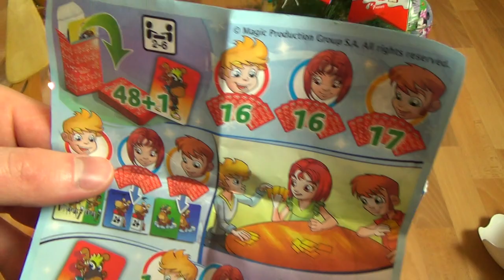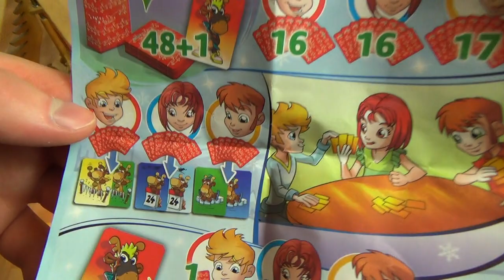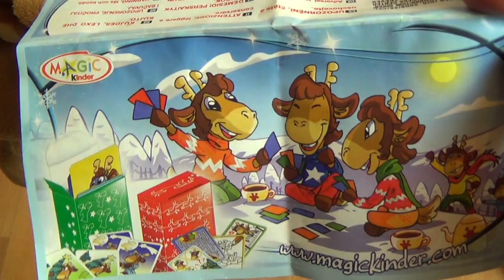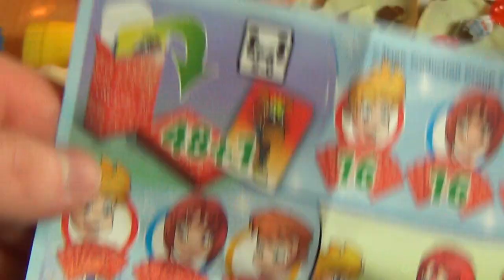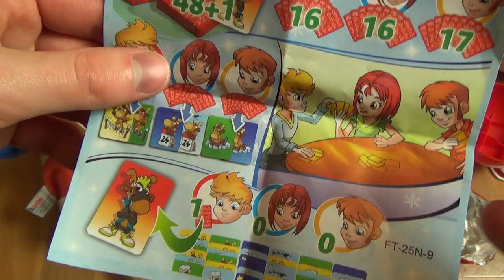Kinder Surprise - Christmas Celebration 2013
It's time to handing out the gifts.
German starts 10:52